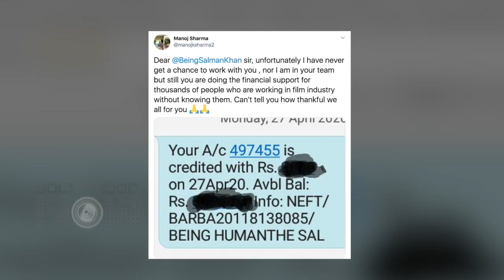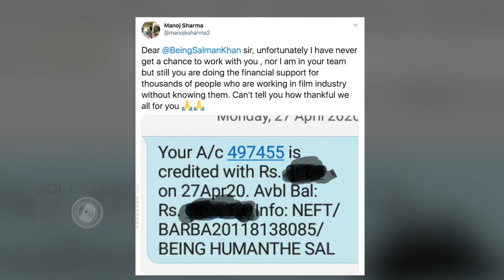Sara INSULTED For Short Clothes, Akshay's 2 Crores Donation, Janhvi Dating Kartik? | Top 10 News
Amidst Lockdown Salman Khan Has started preparing for ther climax scene of Radhe, Actor Irrfan Khan gets trolled for a picture she uploaded on Instagram, Ayushmann Khurrana and Kartik Aaryan reject Hungama 2 are among the Top 10 News In Bollywood Now's Daily Wrap.